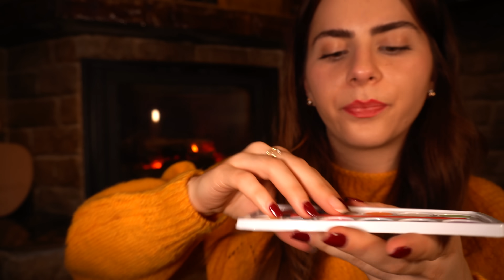ASMR It’s Time to SLEEP 😴 now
ich hoffe ihr hattet einen wunderschönen Tag und wenn nicht, dann ist das auch ok :)
xoxo

*Meine Amazon Favoriten